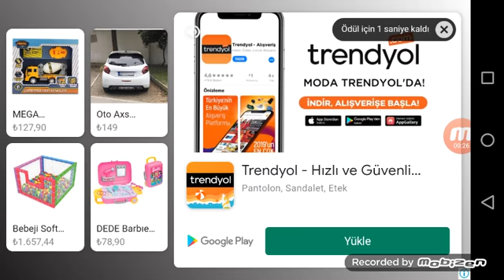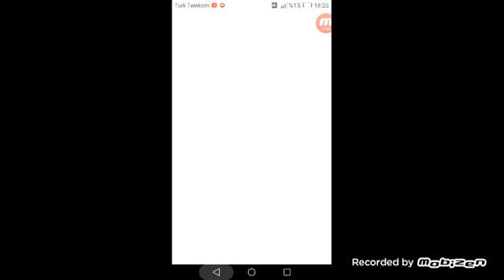SALİH saim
Araba